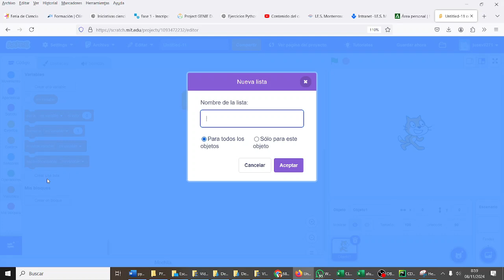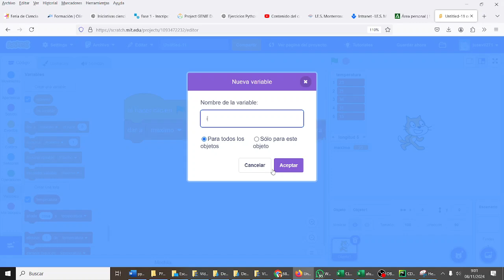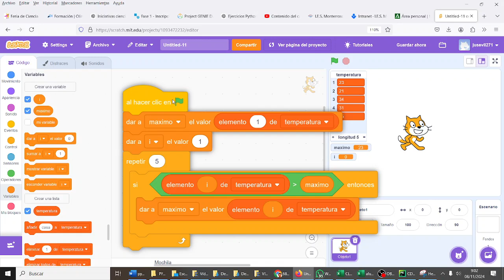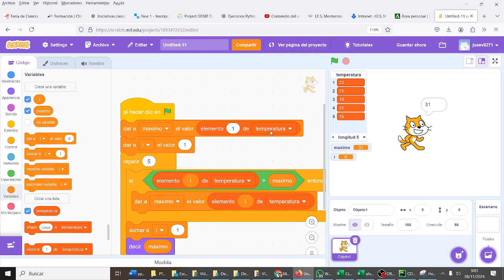Temperatura máxima Programación Scratch CYR 2ESO IES Monterroso